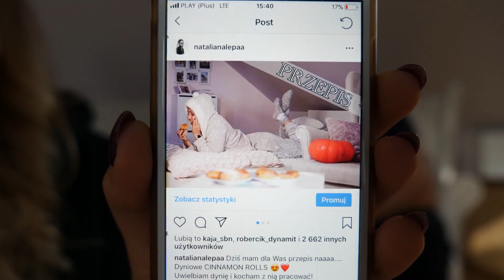Pamiętnik Masy#6: Sekret mojej MASY i SIŁY | Sesja zdjęciowa | Pojedynek na głupotę